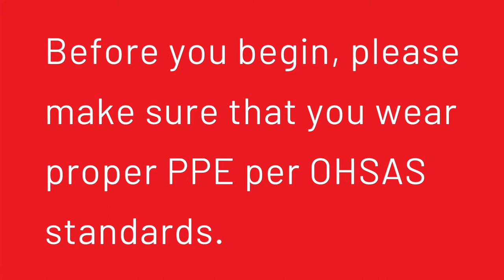DelVal HOW TO - change a seat and disc on a resilient seated butterfly valve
Learn how to change a seat and disc on a resilient seated butterfly valve in 3 minutes!